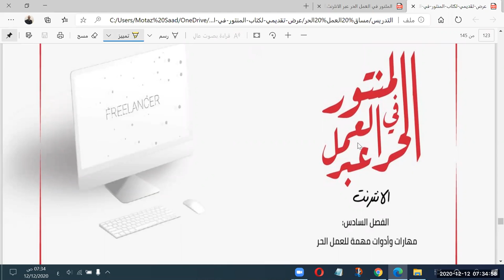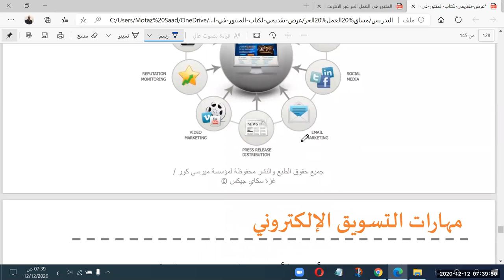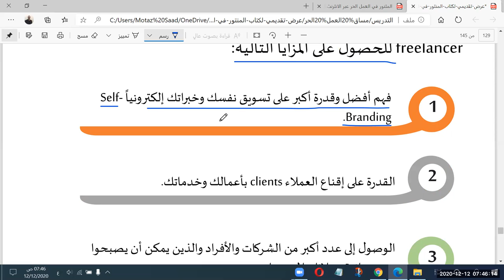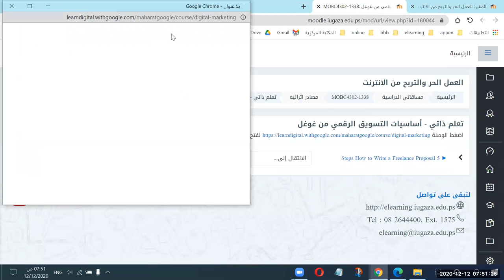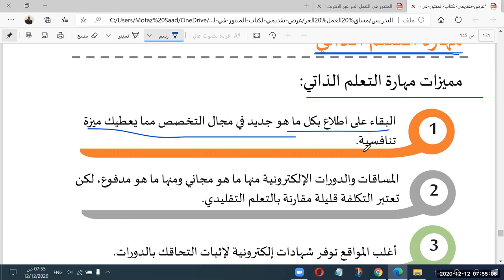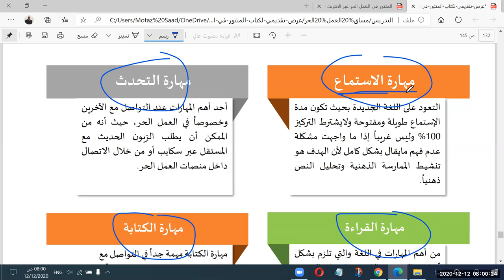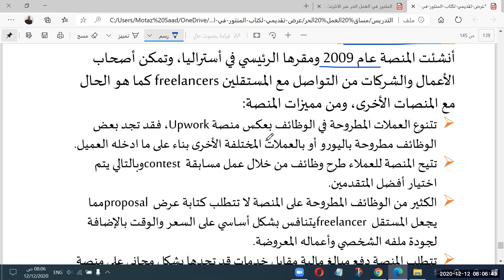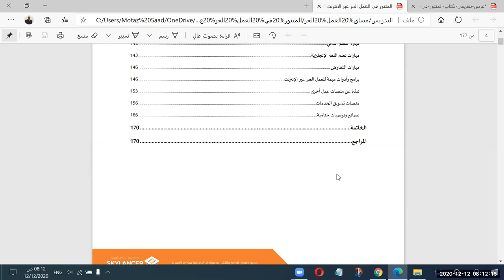13 العمل الحر، التسويق الرقمي والتعلم الذاتي